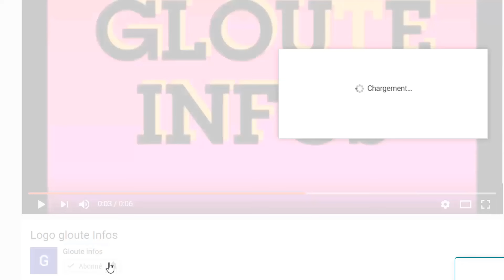Trés mauvaise nouvelle Adama Bictogo victime d'un grave Accident en cote d'ivoire